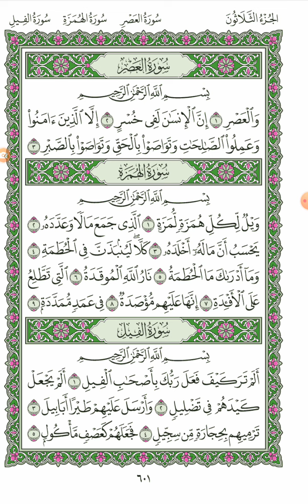مصحف الحدر للحفاظ (طبعة المدينة المنورة) /قراءة سريعة بوصل أواخر الآيات/بصوت محمد آل رحاب/صفحة: ٦٠١